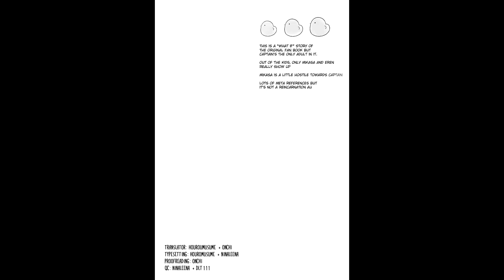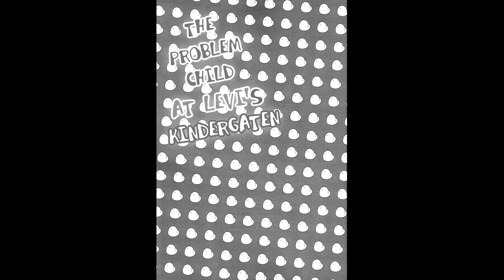Shingeki no Kyojin - Levi x Eren Doujinshi Levi Youchien no Mondaiji [English]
In this manga, Eren is so cute awww XD